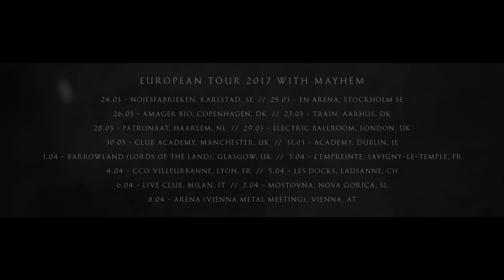Dragged Into Sunlight European Tour 2017 Trailer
Dragged Into Sunlight European Tour 2017

24.03 - Nojesfabrieken, Karlstad, SE
25.03 - En Arena, Stockholm SE
26.03 - Amager Bio, Copenhagen, DK
27.03 - Train, Aarhus, DK
28.03 - Patronaat, Haarlem, NL
29.03 - Electric Ballroom, London, UK
30.03 - Club Academy, Manchester, UK
31.03 - Academy, Dublin, IE
1.04 - Barrowland (Lords of the Land), Glasgow, UK
3.04 - L'Empreinte, Savigny-le-Temple, FR
4.04 - CCO Villeurbanne, Lyon, FR
5.04 - Les Docks, Lausanne, CH
6.04 - Live Club, Milan, IT
7.04 - Mostovna, Nova Gorica, SL
8.04 - Arena (Vienna Metal Meeting), Vienna, AT
9.04 - Mayapur Pokojíček, Prague, CZ*

with Mayhem
* Dragged Into Sunlight only